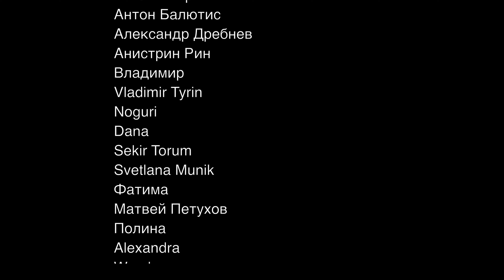Честная реакция на StayC — Bubble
00:00 Вступление
00:41 Реакция на клип
04:33 Второе прослушивание